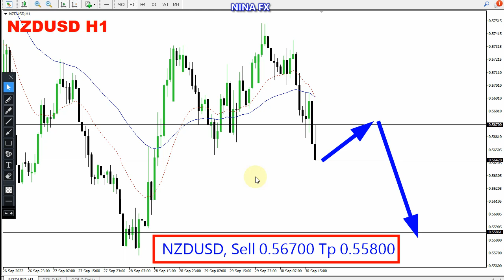NZD USD Daily Analysis for October 3, 2022 by Nina Fx